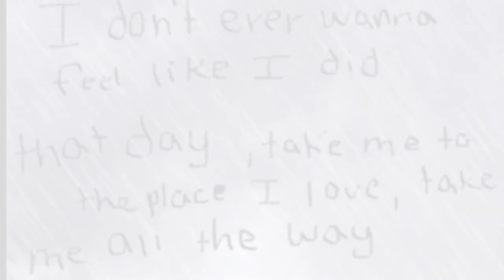Wanna Like Me …? (Onetakeoneder)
JahRaStar™️ CREATIONS in association with Top 3 Productions presents the johnnyginger generator with one onetakeoneder after another @smythestudios doubling down in December with

Wanna Like Me …?

You wanna treat me like you do
You wanna speak free, more lies no truth
You wanna keep me in the loop
You wanna set free like you do

Say only after making light
Tripping you up and causing strife
Say anything to make it right, everything to make it
Right …?
Me only after breaking right
Causing strife from sleepless nights
Do anything to make it right, make it … right?